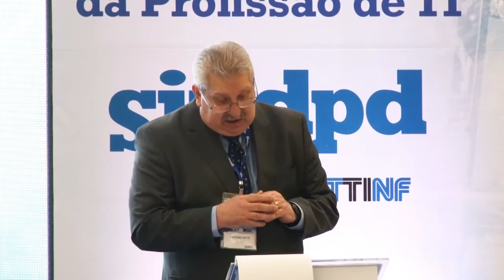Regulamentação de TI é para a profissão existir de fato e de direito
Veja a cobertura do Seminário Regulamentação da Profissão de TI
A regulamentação da profissão de Tecnologia da Informação é uma maneria para diminuir o número de contratação de PJs pelas empresas, combatendo a precarização do trabalho e atraindo mais profissionais para a área, defendeu Antonio Neto, presidente do Sindpd/SP, no Seminário Regulamentação as Profissão de TI, que acontece nos dias 13 e 14 de outubro, em São Paulo.

Neto explicou que a regulamentação define contornos legais para exercer a profissão, fixando requisitos, competências e habilidades. Além disto, dá a ela estatuto legal e reconhecimento. “A profissão passa a existir de fato e de direito. A regulamentação valoriza os profissionais e passa a atribuir algumas responsabilidades, direito e deveres”, disse Neto.

As tentativas de regulamentar a profissão de tecnologia da informação se arrastam desde a década de 1990 e voltou à pauta do Sindpd São Paulo desde que identificou em pesquisas que a categoria gostaria de o sindicato elegesse este tema como prioridade.  A demanda, inclusive, foi apresentada há alguns meses para o então presidente interino Michel Temer, em encontro em Brasília, e conta com apoio do deputado federal Baleia Rossi, líder do PMDB na Câmara dos Deputados.

“Hoje quem é contra a regulamentação vai na contramão da história. A Constituição Federal diz que é livre o exercício de qualquer profissão desde que tenha qualificações. Ao querer regulamentá-la, somos a favor da Constituição”, destacou Neto, pontuando que outras profissões são regulamentadas há décadas, como, segundo ele, a de químico desde 1956 e geólogo desde 1962.

Neto salientou que o neoliberalismo prega a desregulamentação completa e criticou empresas como a IBM no Brasil que enquadra os profissionais de TI no sindicato do comércio de Sumaré. “O que faz a IBM de não seguir convenção coletiva e lutar para não ter regulamentação acaba precarizando o trabalho”, afirmou. “Por exemplo, profissionais que trabalham em hospital não devem estar categoria de saúde.”

Ao discutir a regulamentação, o Sindpd sugere definir dois tipos de profissionais: um dos  profissionais de tecnologia da informação de nível superior e outro de nível médio ou técnico. “A ideia é formular uma regulamentação genérica, como é a dos médicos, que não regulamenta a especialização.” Há também de se definir como seria feita a fiscalização e até mesmo se ela vai existir. Entre as possibilidades, poderia ter os conselhos nos moldes do CRM ou fazer como ocorre com os artistas, que quem faz a fiscalização é o sindicato. O tema será pauta do Seminário Regulamentação da Profissão de TI, que acontece em São Paulo, e que tem transmissão ao vivo no Portal Convergência Digital.